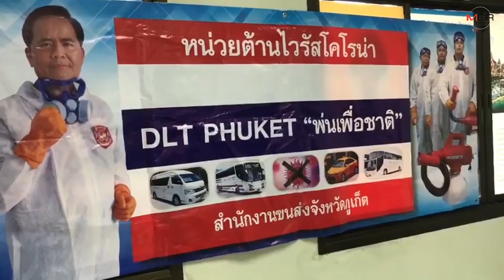เทศบาลตำบลรัษฎา ร่วมกับขนส่งจังหวัดภูเก็ต เข้มป้องกันการแพร่ระบาดของโรคโควิด-19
11/03/2020 เทศบาลตำบลรัษฎา ร่วมกับขนส่งจังหวัดภูเก็ต เข้มป้องกันการแพร่ระบาดของโรคโควิด-19
ศูนย์ข่าวภูเก็ต - เทศบาลตำบลรัษฎา ร่วมกับขนส่งจังหวัดภูเก็ต ร่วมป้องกันการแพร่ระบาดของโรคโควิด-19 ฉีดพ่นสารเคมีฆ่าเชื้อบนรถโดยสาร พร้อมเรียกประชุมผู้ประกอบการในพื้นที่ทุกภาคส่วนร่วมป้องการการแพร่ระบาด หวังไม่ให้คนในพื้นที่ติดเชื้อ